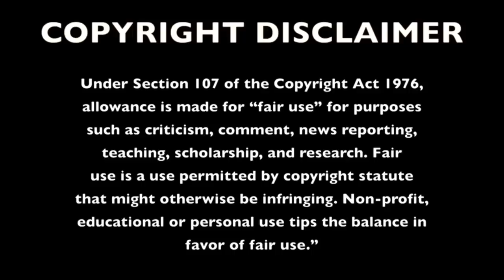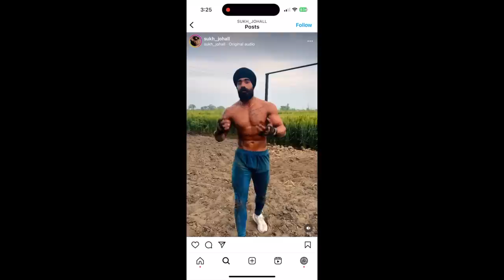SUKH JOHAL ਦੀ ਨਵੀਂ ਮਸ਼ਹੂਰੀ ਤੇ MAYANK SHARMA ਕੀ ਬੌਲਿਆ | FreshY Canadian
©️FreshyCanadian Inc.

THIS VIDEO CONTAINS sukh johal & mayank sharma VIDEO